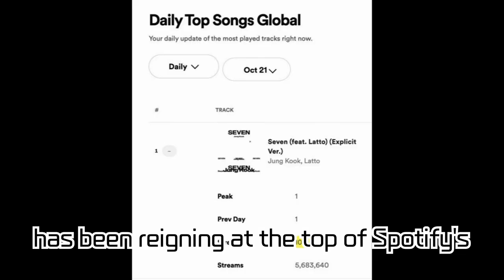BTS's Jungkook's "Seven" Dominates as Spotify's "Global Mega Hit Song", Setting Global Records and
BTS's Jungkook's "Seven" Dominates as Spotify's "Global Mega Hit Song", Setting Global Records and Cementing His Top Spot as K-POP Solo Artist!

BTS's Jungkook has proven his top-tier status as a K-POP solo artist by breaking unprecedented records with "Seven" as a "Global Mega Hit Song" on Spotify. He's also been acknowledged in the Guinness World Records and is cherished by fans worldwide. This coming November, he's set to release his first official solo album, "GOLDEN".